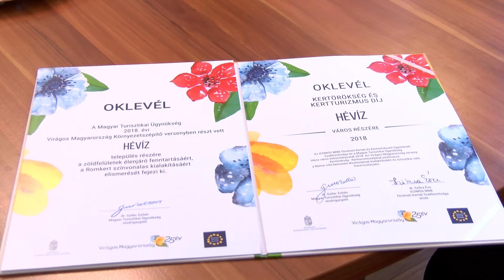Az aktuális eseményekről és az adventi időszakról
Sajtótájékoztatót tartottak a Városházán.